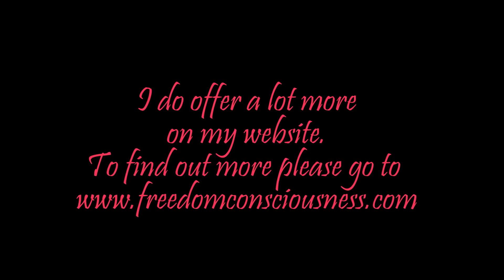Letting Go of the Old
In this insight I share about letting go of the old.
Additionally I have created an accompanying recording to assist you with this subject. You can hear it in the background of this video.

*** Want to go deeper? Book a 1 on 1 phone session with Elke

*** Get the Living from the Heart Series at a discounted price